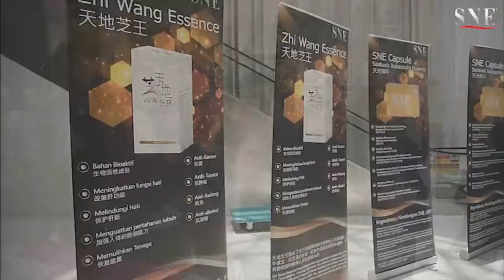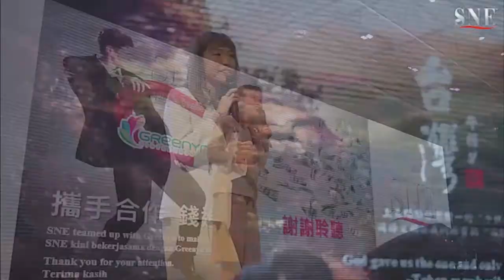SNE Glorious 15 180909 Dr. Stanley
SNE Glorious 15: 15 years of Glorious Success with only a handful of SNE Seabuckthorn-based Premium Products, with more that 500,000 testimonies; yes, SNE you have served ou.r society well. We love you SNE, let's charge forward to serve more people with even  more other winning products for yet another 15 years together.